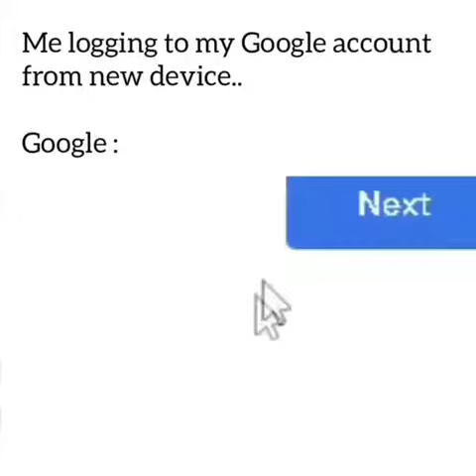Me logging to my google account from new device